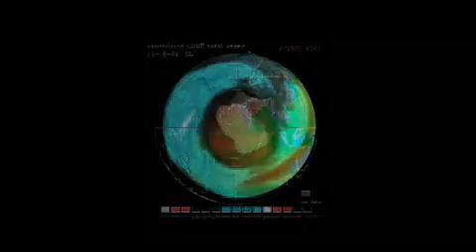GMES - Global Monitoring for Environment and Security - Overview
The European initiative for the Global Monitoring for Environment and Security (GMES) will provide data to help deal with a range of disparate issues including climate change and border surveillance. Land, sea and atmosphere - each will be observed through GMES, helping to make our lives safer.